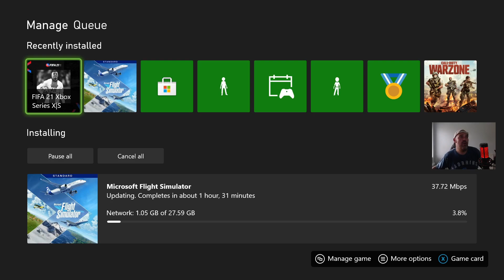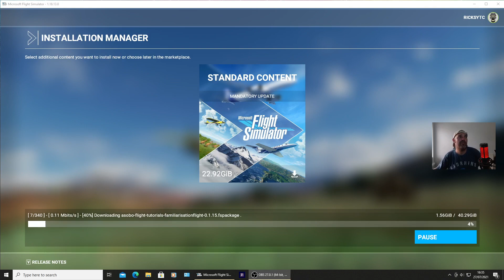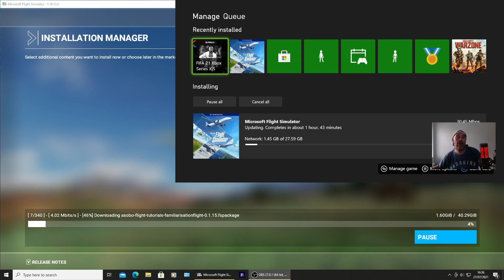MSFS 2020 PC And XBOX Update 1.18.13.0 (MORE UPDATES)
MSFS 2020 PC And XBOX Update 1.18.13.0 quick video to show you just how big msfs 2020 is on the xbox